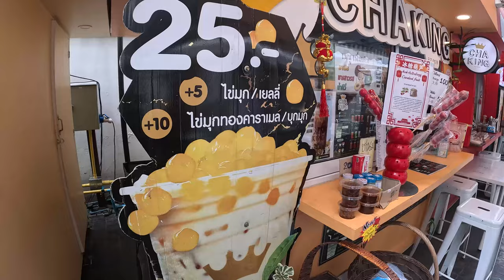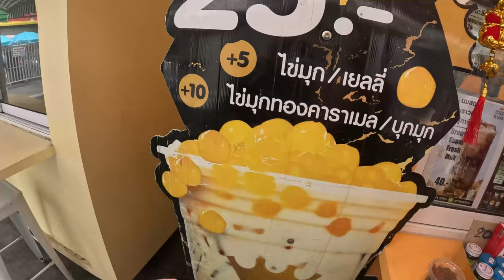EXPULSOS DA ÍNDIA e CHEGADA A UM NOVO PÁIS!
O nosso tempo na Índia acabou, foram 30 dias de muitas vivências, sendo elas positivas e também negativas, de toda forma isso nos transformou e do primeiro dia até hoje, somos outras pessoas.
Recebemos muitos compartilhamentos dos nossos amigos e familiares, sobre o ocorrido com Vicente e Fernanda, um casal travel que sofreu uma violência brutal na Índia, onde desejamos toda a nossa solidariedade.
Infelizmente todo país vai ter o seu lado ruim, a verdade é que não podemos ser mulher em lugar nenhum. Por isso, todo cuidado é pouco!
Fechamos esse ciclo na Índia e vamos guardar todas as memórias boas conosco, acreditamos que vale a pena sim conhecer essa cultura tão distinta da nossa. Já neste vídeo, vamos revelar qual país estamos agora e espero que vocês gostem muito! Obrigada galera!